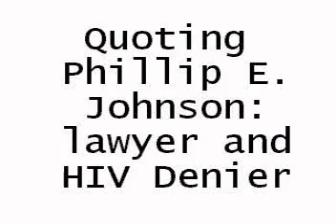Re: ' Evolution - Fact or Fantasy?' debunked, Part 1 of 2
I got shrill in these two videos, so you may want to turn down the audio. :-)

This is a reply to the lying scumbag lawyer Philip E. Johnson: the lawyer who wrote "Darwin on Trail" and who denies that HIV causes AIDS.